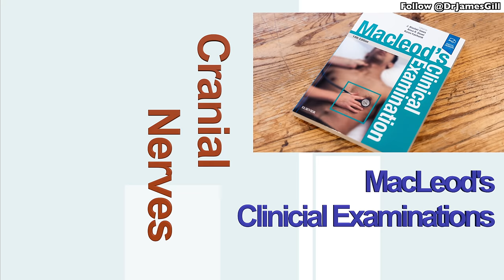Cranial Nerve Examination Demonstration - 4K - Clinical Skills OSCE - Dr. Gill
I received a VERY helpful email about how to change the audio here, to make it clearer for viewers, given the video was very new I thought it reasonable to make those changes and will hopefully now have better audio going forward :) Thank you !!

The cranial nerve examination is often one of the biggest fears when it comes to medical school examinations.

This neurological clinical skill is a real departure from the "standard" approach of inspection, palpation, percussion, auscultation, which can initially cause issues when this clinical examination is encountered for the first time. Thankfully, the twelve cranial nerves have a good flow, and with appropriate practice can easily be completed in a 10-minute OSCE station

00:00 - Introduction and Overview of Cranial Nerve Examination
00:23 - Sense of Smell Test
01:01 - Vision Test and Eye Health Check
03:34 - Peripheral Vision Examination
04:45 - Testing for Blind Spots
06:07 - Sense of Sensation Test
07:20 - Facial Muscle Examination
07:36 - Hearing Test
08:56 - Oral Health Check
09:21 - Head and Neck Muscle Strength Test
09:54 - Conclusion